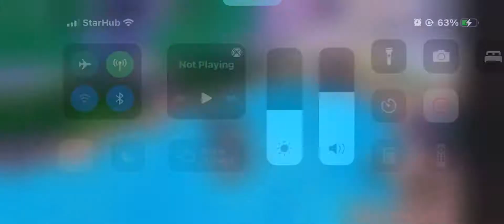hey soul sister